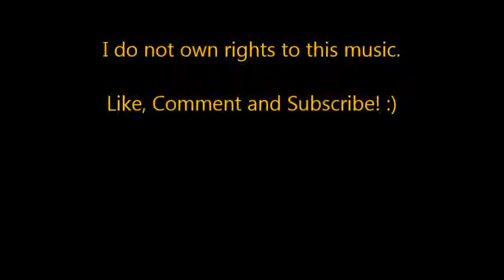Play It Again by Luke Bryan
She was sittin' all alone over on the tailgate
 Tan legs swingin' by a Georgia plate
 I was lookin' for her boyfriend
 Thinkin', no way she ain't got one
 Soon as I sat down I was fallin' in love
 Tryin' to pour a little sugar in her Dixie cup
 Talkin' over the speakers in the back of that truck
 She jumped up and cut me off

 She was like, oh my God, this is my song
 I've been listenin' to the radio all night long
 Sittin' 'round waitin' for it to come on and here it is
 She was like, come here boy, I wanna dance
 'Fore I said a word, she was takin' my hand
 Spinnin' me around 'til it faded out
 And she gave me a kiss
 And she said, play it again, play it again, play it again
 And I said, play it again, play it again, play it again

 I'd gave that DJ my last dime
 If he would have played it just one more time
 But a little while later
 We were sittin' in the drive in my truck
 Before I walked her to the door
 I was scannin' like a fool AM, FM, XM too
 But I stopped real quick when I heard that groove
 Man, you should have seen her light up

 We've been listenin' to the radio all night long
 I can't believe that it came back on, but here it is
 Spinnin' in the headlights she gave me a goodnight kiss

 The next Friday night we were sittin' out under the stars
 You should have seen her smile when I broke out my guitar

 Yeah, play it again, play it again, play it again
 Somebody, play it again, play it again, play it again